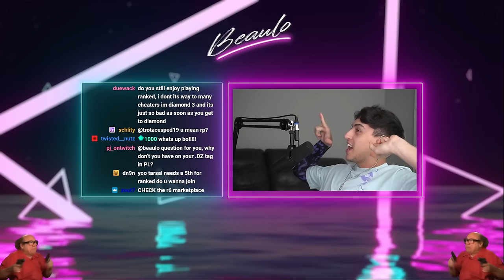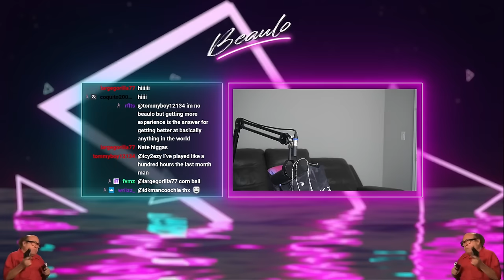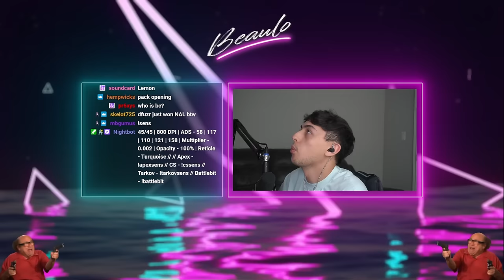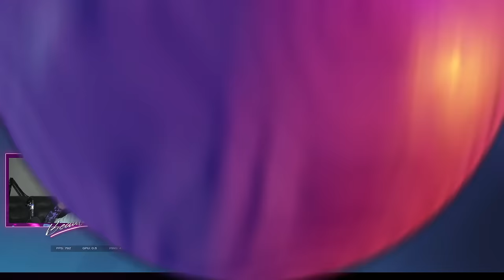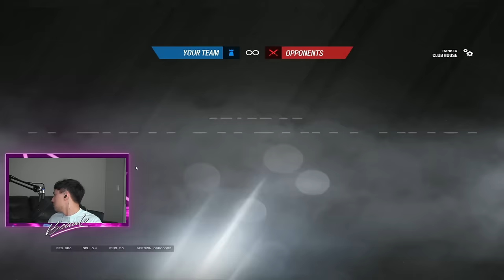Making Champs Look Like Coppers (Stream #351) - Rainbow Six Siege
0:00 INTRO
39:00 WHAT YOU CAME FOR
41:00 REST OF VOD

Sens

1.0x: 58
1.5x: 88
2.0x: 94
2.5x: 100
3.0x: 103
4.0x: 104
5.0x: 105
12.0x: 161

- Display -
Resolution : 1920x1080
Refresh Rate : 240hz
FOV: 90

- Graphics -
Texture Quality: Medium
Texture Filtering: Linear
LOD Quality: Ultra
Shading Quality: Medium
Shadow Quality: Medium
Reflection Quality: Low
Ambient Occlusion: Off
Lens Effect: Off
Zoom-In Depth of Field: Off
Anti-Aliasing: Off

Color: Turquoise
Opacity: 100